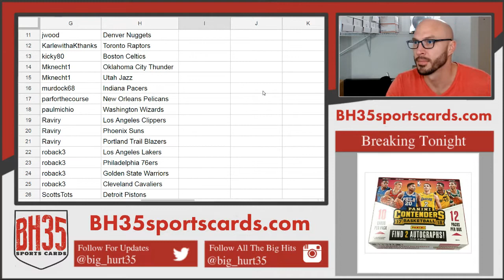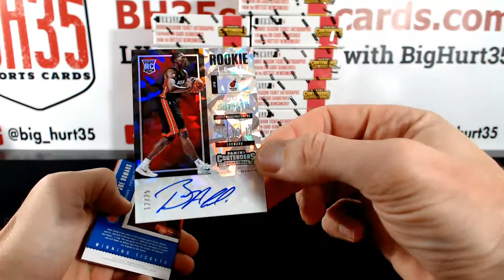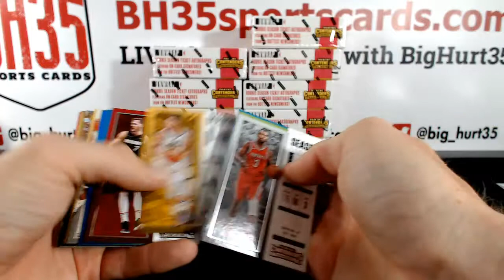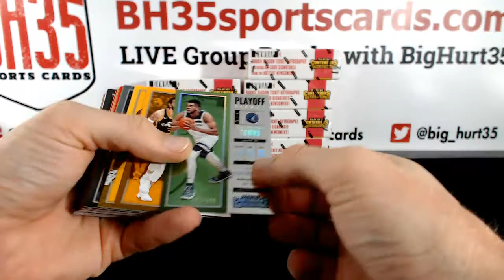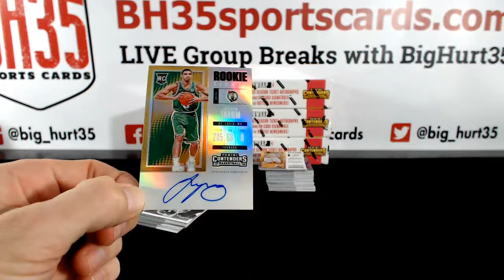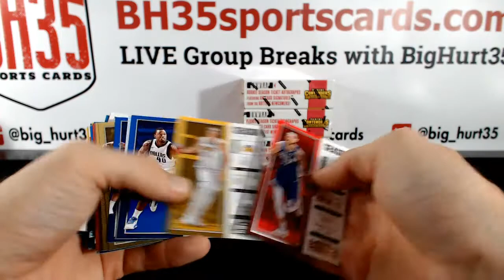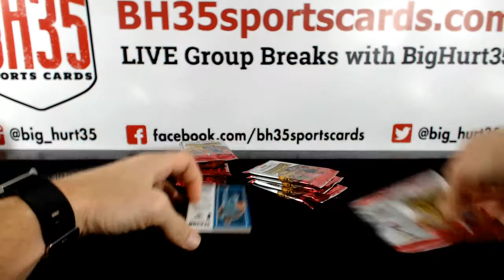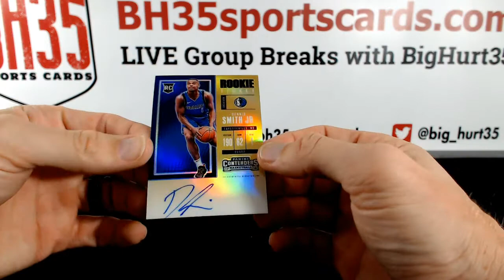2017/18 Panini Contenders Basketball | 12 Box Case Break Pick Your Teams #1